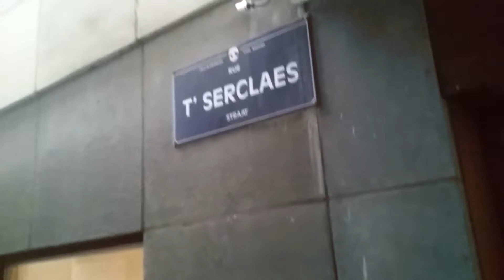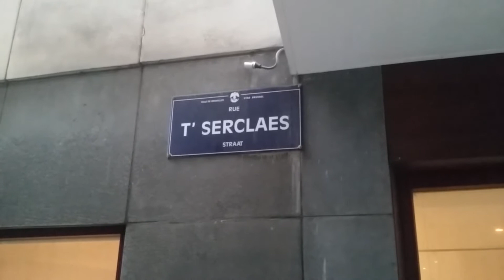Herdenking van Everaard t'Serclaes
Everaert t'Serclaes verjoeg de bezettingstroepen van het verfoeide graafschap Vlaanderen uit onze geliefde hoofdstad Brussel, 659 jaar geleden. 24/10/15